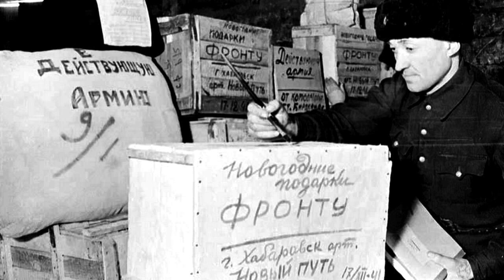ПОСЛЕДНИЙ БОЙ ДЕВУШЕК- СНАЙПЕРОВ Марии Поливановой и Наташи Ковшовой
История последнего боя девушек-снайперов, Героев СССР Наташа Ковшова и Мария Поливанова.

Подробнее про девушек в ролике - Они ПЕРВЫЕ Девушки-Снайперы удостоенные звания Героя СССР Наталья Ковшова и Мария Поливанова

"По небу медленно плыли белые как дым облака. Стояла густая тишина августа. Вечером тишину прервал миномётный залп.
Немцы яростно бросились в атаку. Их отбросили- они снова атаковали, теперь уже в самом узком месте, на стыке наших подразделений. Девушки прибежали сюда вместе с командиром и прямо с ходу, почти не прицеливаясь свой первый выстрел сделала Маша. Потом немцы ударили с тыла, горсточка советских бойцов залёгших возле копны сена , оказалась отрезанной от своих. Пули ложились совсем рядом. Командир сказал хрипло : "Спокойно" и замолчал. Только через минуту они заметили, что командир ранен в голову. Тут уже Наташа повторила "спокойно". Она несколько раз ловила себя на мысли, что всё это уже было раньше: сейчас немцы отхлынут, надо ещё немного продержаться, совсем немного. Рядом была Маша и Новиков, всё, больше ни кого. Наташа стреляла. На каждый немецкий крик "рус, сдавайс" она отвечала, что русские девушки не сдаются..."